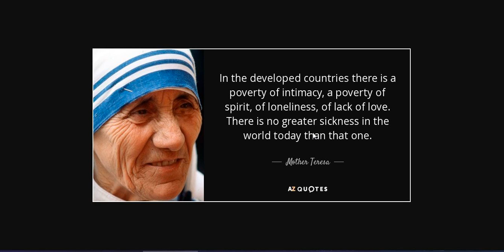PovertyofSpirit ArtistFirst Soul Of The Everyman 2021 03 23 Mother Theresa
Poverty of SPIRIT:
It is the true epidemic that plagues our modern world. Material abundance is everywhere, yet it does not fill the void. True wealth resides within.